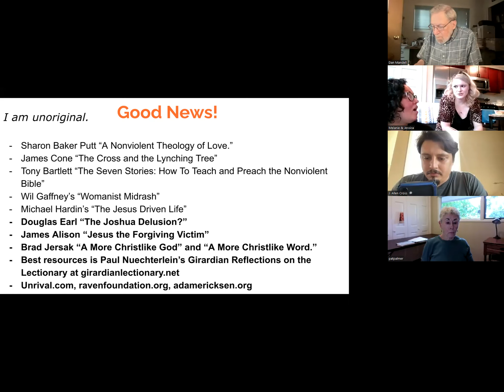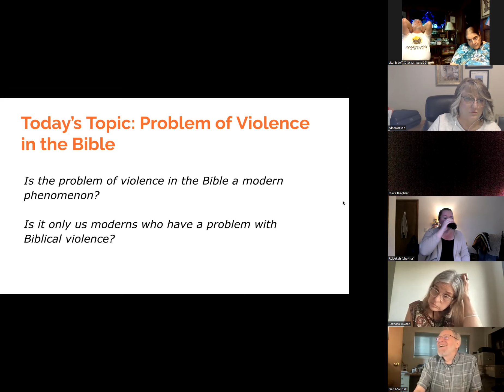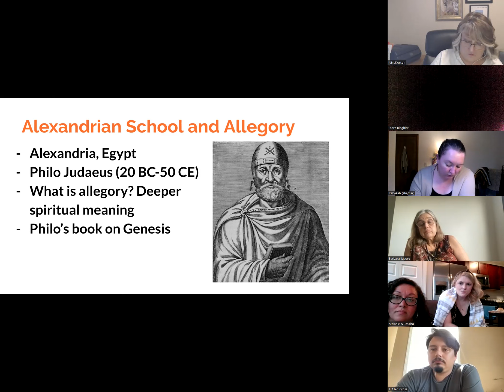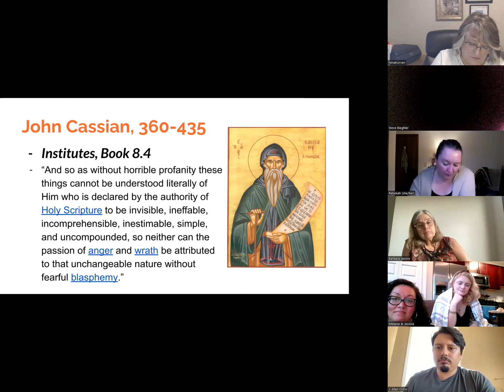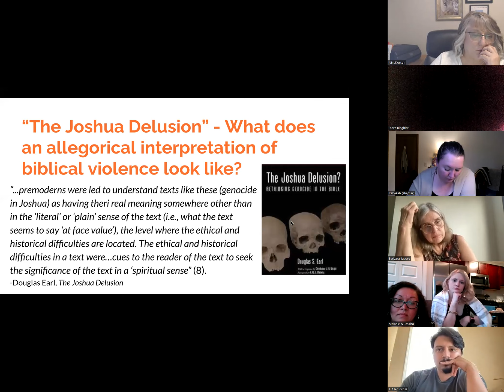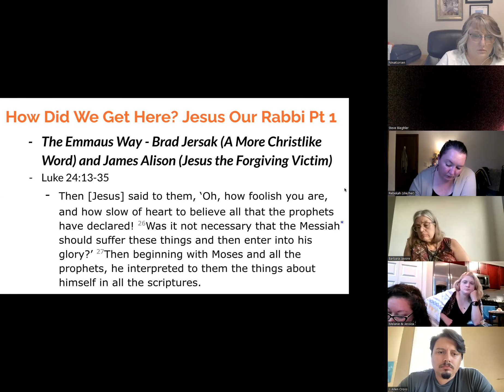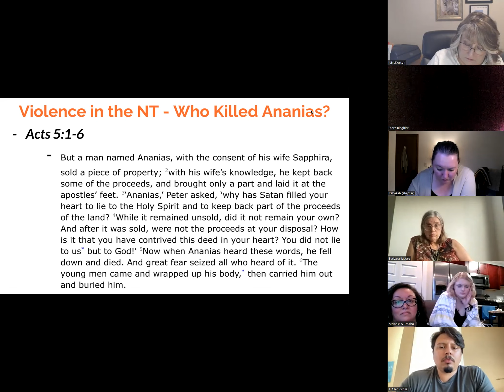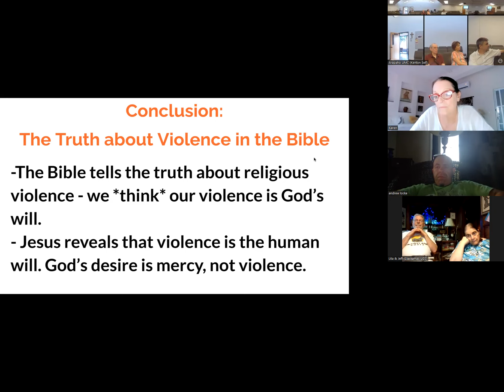Adam Ericksen 10 Aug 2023 QSS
Pastor Adam Ericksen discusses how to "Unlearn the Bible " and dwell in the all encompassing nonviolent love of God.

Grounded in Christian theology and mimetic theory with Jesus as the interpretive lens, Pastor Adam Ericksen explains how to “Unlearn the Bible”. In this unlearning, you will discover and dwell in the all encompassing nonviolent love of God.

The program includes time for Q&A and moderated discussion hosted by members of Theology & Peace.  This is our Third Online Speaker Event !   Everyone who registered received a free copy of Adam’s ebook “Unlearn the Bible”.   Viewers of this recording are invited and request a copy of this ebook found under the "Resources" tab.

Pastor Adam serves The Clackamas United Church of Christ in Milwaukie, Oregon, as well as the Executive Director of the Raven Foundation,

Pastor Adam will also be one of the Plenary Speakers at our Annual Theology & Peace Conference at Casa Iskali, June 10-13, 2024 (rescheduled from October 2023), Chicago, IL.  To learn more and to register, visit the Theology & Peace